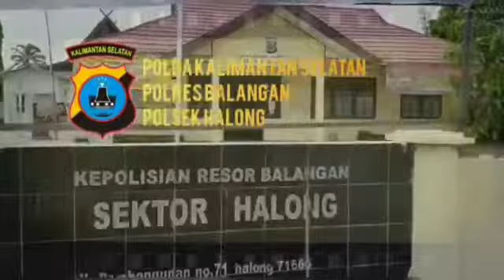Begini cara Polsek Halong Sosialisasikan Perbup Balangan